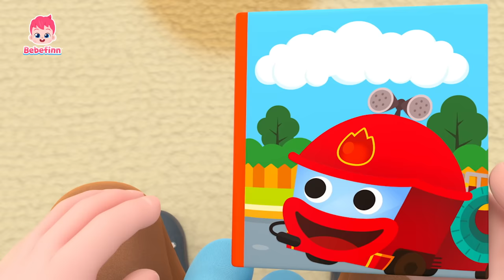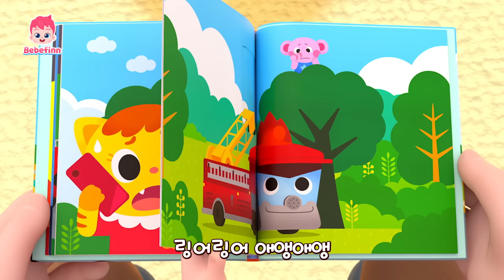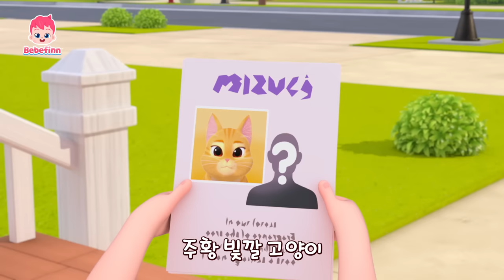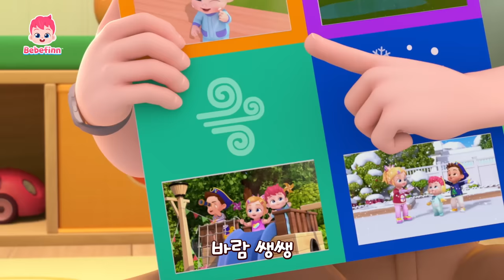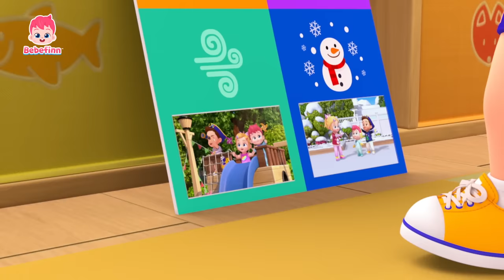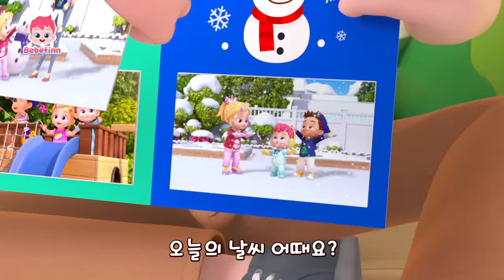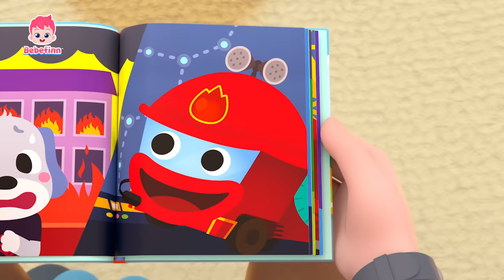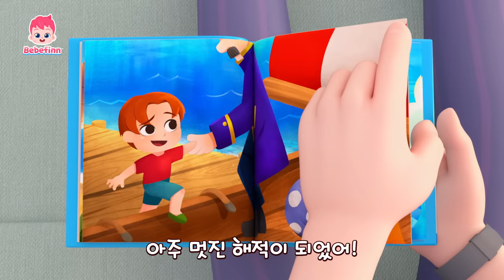부릉부릉! 자동차 탈 것 모음 | 베베핀 인기 자동차 동요 | 경찰차, 버스, 기차 | 베베핀 Bebefinn - 키즈 인기 동요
부릉부릉! 베베핀 자동차 탈 것 모음 동요를 함께 들어요!

더 많은 '자동차 동요' 듣고 싶다면? ➡️

00:00:00 아기 자동차
00:03:07 열 꼬마 버스
00:06:11 색깔 버스송
00:09:02 경찰차송
00:11:52 세차할 시간이야!
00:14:44 기차송
00:17:33 소방차송
00:20:31 고양이송
00:23:28 버스 안전송
00:26:24 색깔 버스송
00:29:15 아기 자동차
00:32:09 열 꼬마 버스
00:35:12 색깔 버스송
00:38:03 비야 비야 저리 가!
00:40:57 날씨송
00:43:48 기차송
00:46:38 소방차송
00:49:35 설레는 소풍
00:52:27 나는야 해적!
00:55:48 알록달록 음식송
00:58:51 바닷속에는
01:01:50 아기 공룡
01:04:46 티라노사우르스 렉스
01:07:38 고양이송
01:10:35 비야 비야 저리 가!
01:13:29 쿵쾅쾅 다섯 마리 원숭이
01:16:27 색깔 버스송
01:19:18 버스 안전송
01:22:14 참지 말고 응가해요!
01:25:12 아야 아야 도와주세요!
01:28:18 아기 공룡
01:31:14 티라노사우르스 렉스
01:34:06 열 꼬마 버스
01:37:10 과일주스송